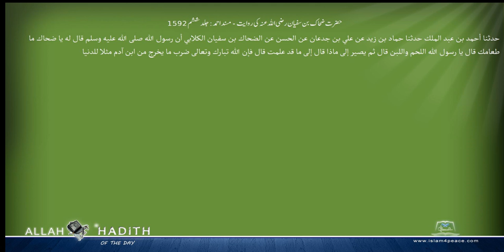حضرت ضحاک بن سفیان رضی اللہ عنہ کی روایت مسند احمد Musnad Ahmad Islam4Peace com